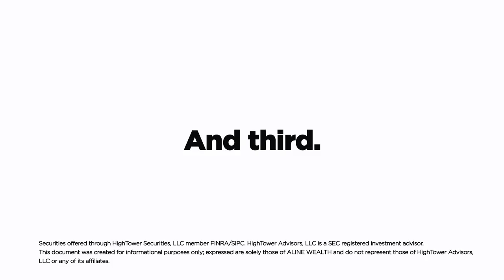ALINE: Power of Team